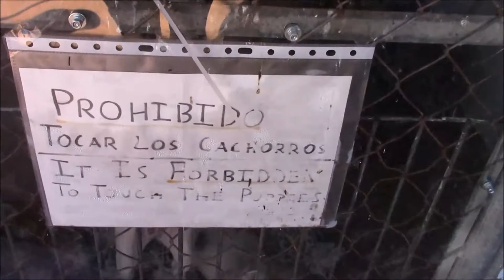Diamond, Jayden, Kalani, Kaleo en Kaipo